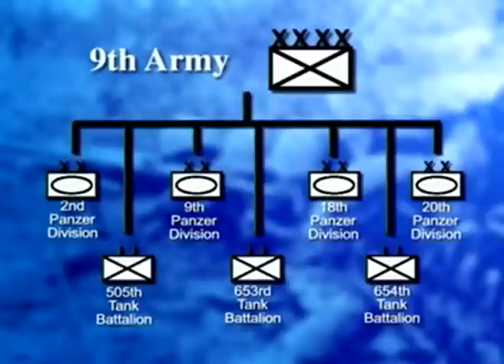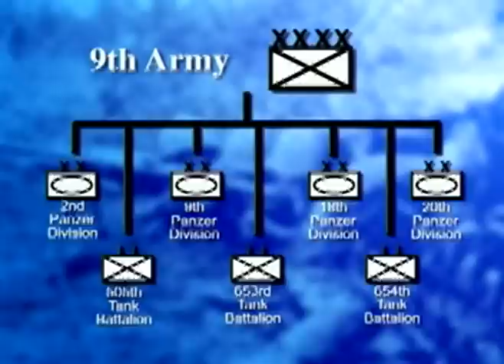(4/6) TANKS! The Battle of Kursk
Videos Running Time 00:54:00 in 6 Parts

TANKS!: The battle of Kursk

The Battle of Kursk was a horrific armor battle between Nazi Germany and the USSR. Many view the Battle of Kursk as the turning point on the Eastern Front. After Kursk the German Army in the East was a defense force against massive Soviet offensives.

Operational delays set back the German timetable several times. By the time the German offensive was to commence, almost every German commander opposed the attack. Even Hitler explained to Col.Gen.Guderian: the mere thought of this battle makes my stomach turn.

Several new German tanks were to take part in the offensive. The PzKw VI Tiger, was a battle tested design. The PzKw V Panther was Germanys answer to the T-34/76. The Panther was brilliantly designed. Well slopped and thick armor could blunt the T-34s 76mm gun at distance. The Panthers 75mm cannon shell possessed a higher muzzle velocity than the Tigers 88mm L-56 cannon. The Panther could reach an astonishing 30-35 mph on paved roads. However, the Panther was rushed into service without proper testing. The introduction of the Panther at Kursk proved to be a failure. By 1944 the Panther was the best medium tank, if not the best tank of World War II. The Elephant was an assault gun, with a turret less 88mm cannon. Its armor was impervious to any anti-tank gun at Kursk. The Elephants weakness lay its inability to defend itself against anti-tank infantry.

The German offensive against the Kursk Salient proved a failure. Never again did Germany launch a full scale offensive against the USSR. Nazi Germany had completely lost the initiative in the East.

Enjoy this excellent episode of TANKS!